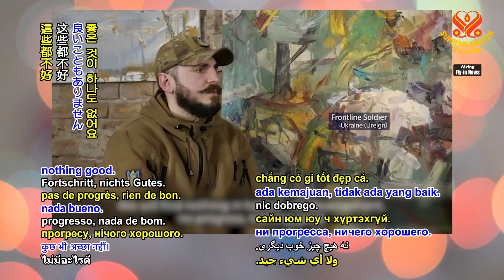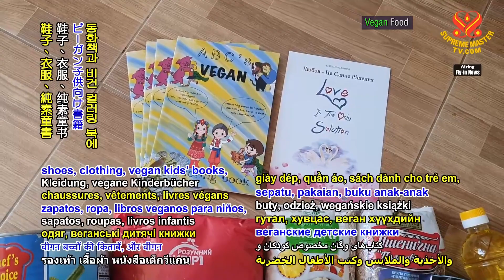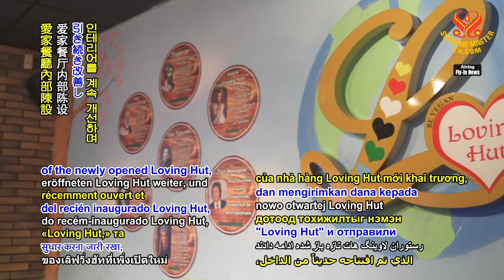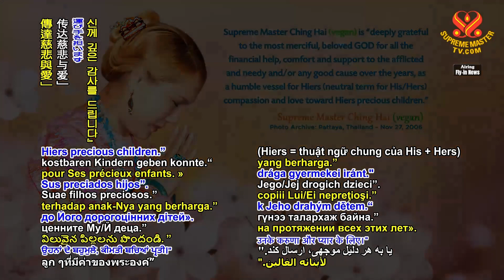2081 NWN 1 Ukraine Ureign Relief Update 1080p